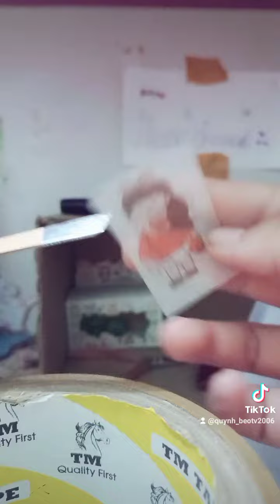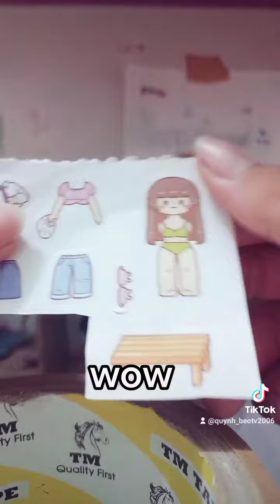vlog ngắn Ubox tự gói 💞💞👉👈